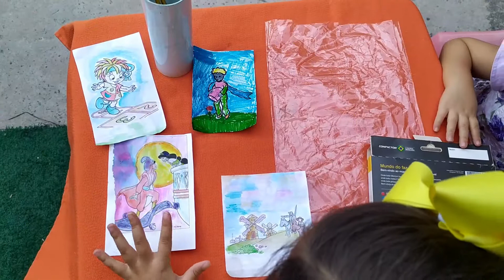APRENDA A FAZER PINTURA AQUARELADA COM CANETINHA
Luane e Louise ensinam a fazer pintura aquarela usando canetinha e água. Venham com a gente e aprenda a fazer essa pintura super interessante.

Monitorado pelos pais.